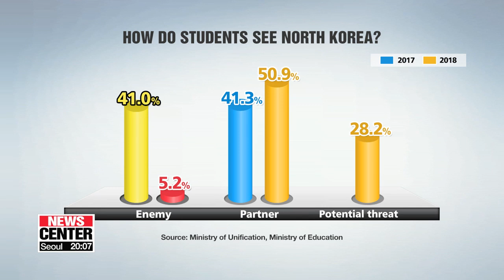S. Korean school students far more positive about N. Korea than before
초중고생 북한 부정적 이미지 감소...통일 필요 인식 확산

A government conducted survey shows a growing number of students here in the nation have a more positive view of North Korea and unification... compared to a year ago.
Nearly half of them see Pyeongyang as a partner, and believe it's possible for the two sides to become one in less than a decade.
Lee Min-sun zooms in on the changing perception.
The survey suggests that South Korean students have drastically changed their views on North Korea.
Every year, the ministries of unification and education ask students in elementary, middle and high school what they think of the North.
In 2017, 41 percent of them said it should be considered an enemy. But in 2018, that number shrank to 5-point-2 percent. Instead, 28-point-2 percent of them chose a newly created category of "potential threat." About half of the students said they think North Korea is a partner to work with.
The ministries asked the question to more than 87-thousand students between last October and December... and released the results on Tuesday.
In both 2017 and 2018, 60 percent of students said the Koreas need to be unified, but last year they were more confident it'll happen sooner rather than later.
In 2018, most students said unification is possible in the next 6 to 10 years, while the year before, most of them said it will take 20 years or longer.
The main reasons they said the Koreas need to unify... is to lower the threat of war, because Koreans are one people, and to make the nation stronger.